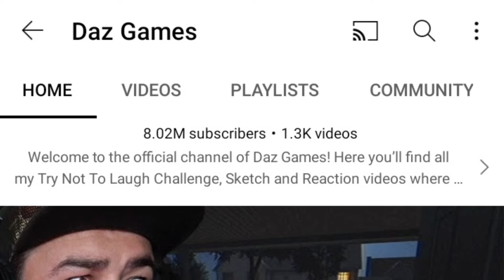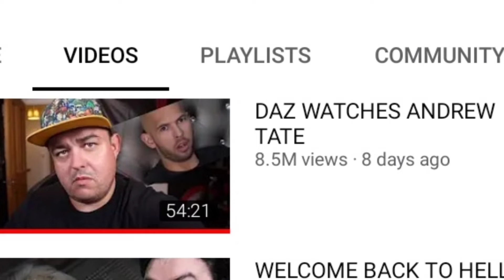Andrew Tate's Vimeo Final Message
Andrew Tate's Vimeo

On today's news recap its all about Andrew Tate's recent video on Vimeo.

**Important**
Make sure guys to watch my last few videos on other news related topics. I know today's video was just focused on Andrew Tate but in the next video we will be talking about other topics too not just one like today but make sure to comment suggestions or anything and like the video if you enjoyed also I apologize for the downloader not working I really did want to show you guys a portion of Andrew Tate's Vimeo video titled Final Message.